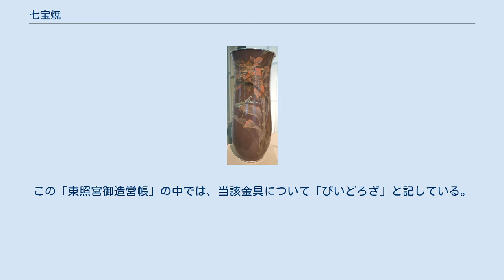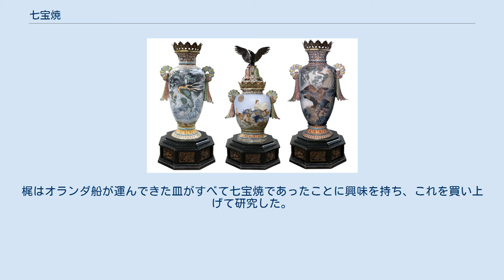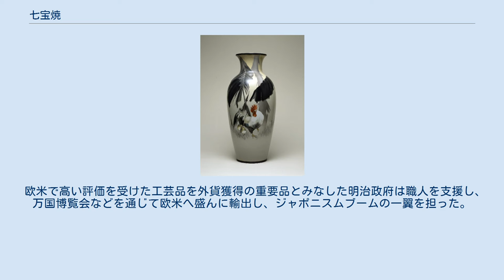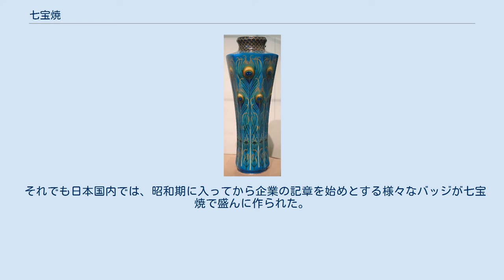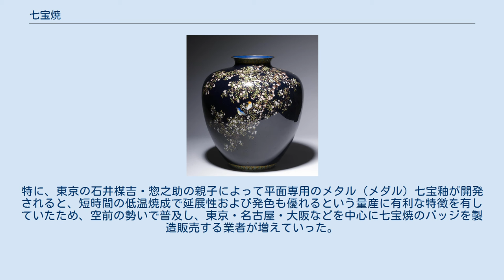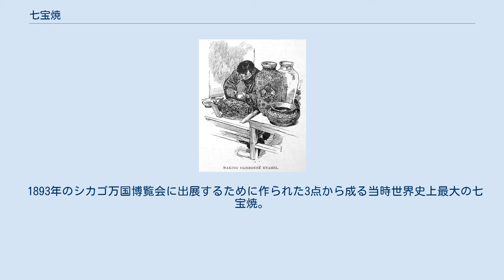七宝焼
並河靖之 花鳥文花瓶／明治時代／ロサンゼルス・カウンティ美術館所蔵 濤川惣助／明治時代／ウォルターズ美術館所蔵 安藤重兵衛率いる安藤七宝による作品／明治時代1910年頃 七宝焼（しっぽうやき、英語: enamel）とは、金属とガラスの合体工芸の一種で、その伝統工芸技法および作品のことを指す。
金属を素地にした焼物ともいえる。
七宝焼の中でも、正式に経済産業大臣による指定を受けた伝統的工芸品に「尾張七宝」がある。
「七宝焼き」とは称さず「七宝焼」が正しい表記。
（海外の類例および技法については「七宝」を参照） 金・銀・銅・青銅・鉄などの金属素地に、釉薬を800℃前後の高温で焼成することによって、融けた釉薬によるガラス様あるいはエナメル様の美しい彩色を施す。
七宝焼の釉薬は二酸化珪素を主成分とする鉱物資源から作成されたフリットを砂状、粉末状にしたものを使用することが多い。
砂状、微粉末にした釉薬は、水と糊（フノリなど）を合わせて、または、ペースト状にしたものを使うことが多い。
 明治時代の一時期に爆発的に技術が発展し、欧米に盛んに輸出された。
特に京都の並河靖之、東京の濤川惣助、尾張の七宝師の作品が非常に高い評価を得て高額で取引されたが、社会情勢の変化により、急速にその技術は失われた。
 田村丈雅 田村七宝工芸／八角南天文様七宝飾り箱 この頃は七宝焼という呼び名はまだ登場しておらず、「七寶瑠璃（しっぽうるり）」が七宝焼を意味する記録上の最初の言葉だったと考えられている。
 豊臣政権下にあった安土桃山時代後期以降の頃に、伊予松山城下あるいはその界隈（現在の愛媛県松山市の中核）の金工師・嘉長が、豊臣秀吉あるいは小堀遠州に見出されて入洛したという。
横井時冬の調べによれば、嘉長は鋳物を釉薬で着色する『七宝流しの法』を心得ており、京都の堀川油小路に住んでいたようである（詳しくは嘉長を参照）。
その後、江戸時代初期にかけて、曼殊院・大徳寺・桂離宮・修学院離宮、などの襖の引手や釘隠が製作されていく。
さらに、現在国宝となっている龍光院の茶室や、西本願寺の黒書院のような比較的内向きな空間に七宝の飾金具が使われており、特に遠州が手掛けた茶室や桂離宮の飾り金具は、嘉長やその一派の作と伝えられている（詳しくは京七宝を参照）。
 天正19年には京都の金工・平田道仁（平田彦四郎道仁、平田家初代当主、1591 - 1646年）が世に出、徳川家の大御所・家康の覚えめでたくして、慶長16年（1611年）に幕府御抱十人扶持となる。
駿府、江戸へと移り、大正時代まで11代続く平田七宝の祖となった。
道仁は、近代七宝に先駆けて透明性のある七宝焼の技術を持っており、その作品は「花雲文七宝鐔（はなぐももん しっぽうつば）」に代表される。
道仁の技を継承する平田家の七宝師は幕府の御用職人（幕府御抱の職人）となり、江戸で平田七宝として刀剣などの装飾を行った。
平田七宝は1895年（明治28年）に賞勲局の御用達職人として勲章の製作に従事した11代目当主・平田就之 （ - なりひさ。3代目と同名＝2代目就久）まで、一部の弟子を除き概ね一子相伝で続いた（詳しくは、平田道仁を参照）。
 江戸時代初期には、初代彦四郎・道仁と同じ頃に九州にも同じ平田を名乗る金工がおり、七宝流鍔等を制作している。
これは細川三斎に従い豊前（のちに肥後）に移った松本因幡守の子、平田彦三（寛永十二年）である。
また、『米光文書』の中の平田系図の肩注に「白金細工鍔七宝流」という記載があることから、その子、少三郎も七宝焼に関わったようである（詳しくは平戸七宝を参照）。
また、この頃に建設された東照宮の七宝金具について、駿府へ移った道仁の関与を指摘する説もあるが、その作風の違いなどから「東照宮御造営帳」に記されている鍛冶師、越前、三太夫、孫十郎の輩下の職人らが手掛けたとも考えられている。
この「東照宮御造営帳」の中では、当該金具について「びいどろざ」と記している。
 平塚茂兵衛の作（下部の黄金象の彩色を担当） 江戸時代中期に入ると、基準作となるような例は乏しくなるが、角屋の「緞子の間」、「青貝の間」などの装飾は今日も見ることができる。
また、記録に残るものとしては、京都で高槻七宝が7代続き、同じく京都の吉田屋がその後明治まで鋳物（金工）の七宝を手掛けている。
この頃も金工の一環では、上述の「七宝瑠璃」や、「七宝流し」、「ビードロ座」などの呼び名が使われていたが、錦雲軒の尾崎久兵衛や、六代錦光山宗兵衛(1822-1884)、とい...